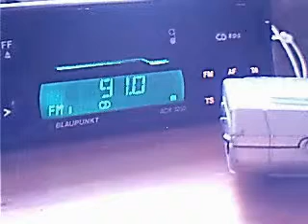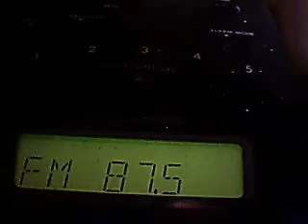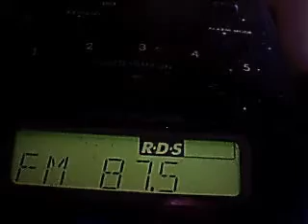fm dx radio olsztyn 103.2